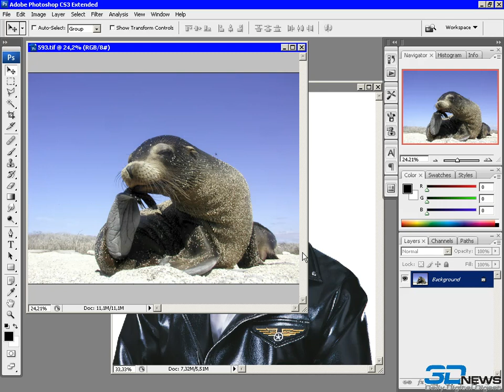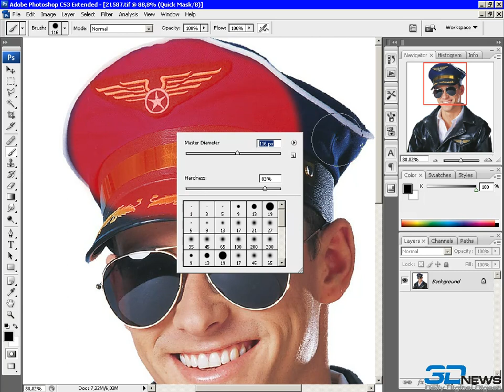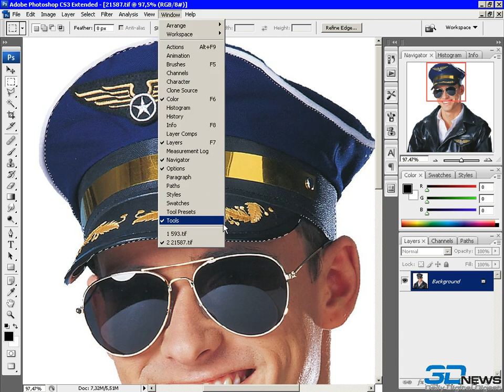10 Fotomontazh Quick Mask